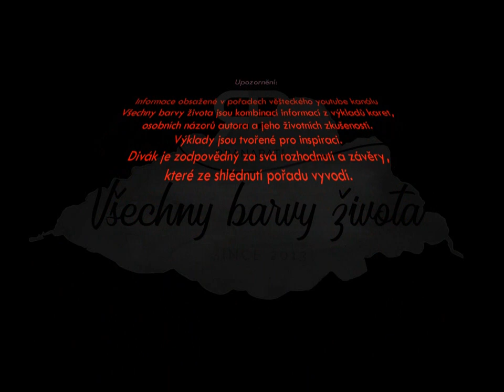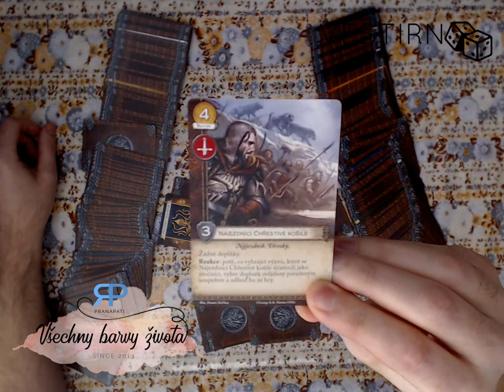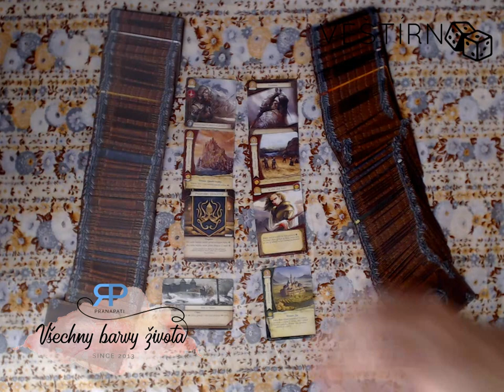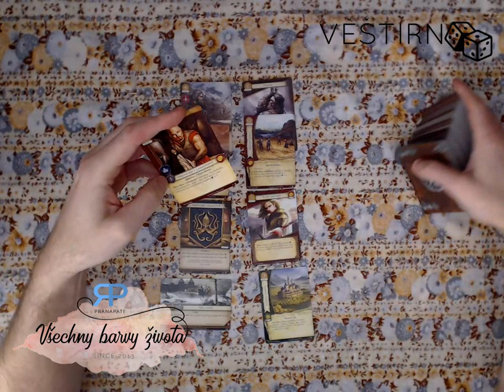Věštírna #3.6 - meditace, věštění a pohoda s kartami